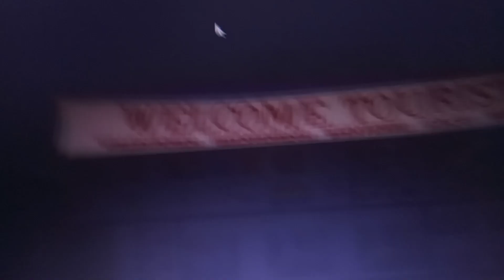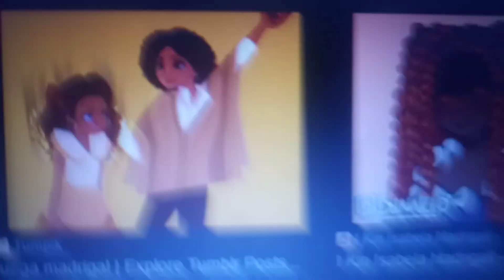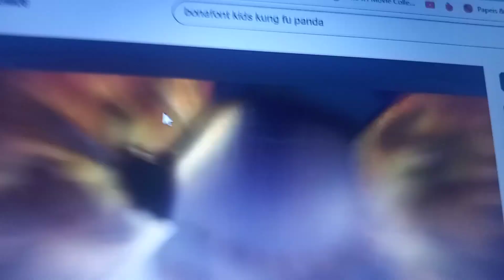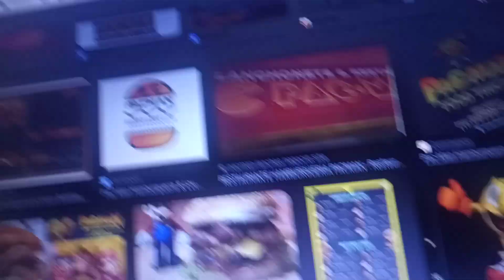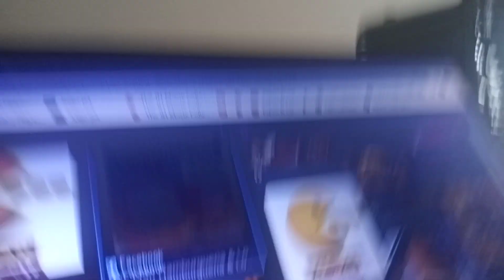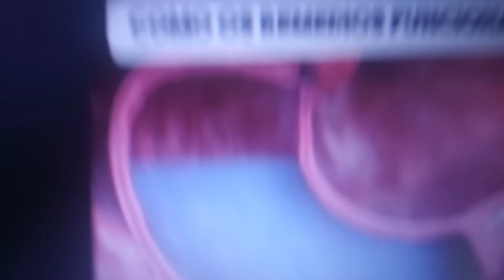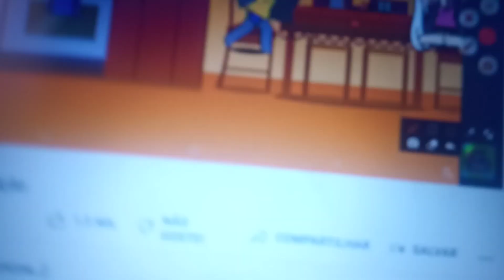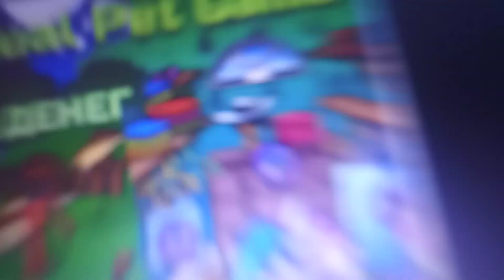encanto 2 dreamworks world tour (2023) grand opening scene